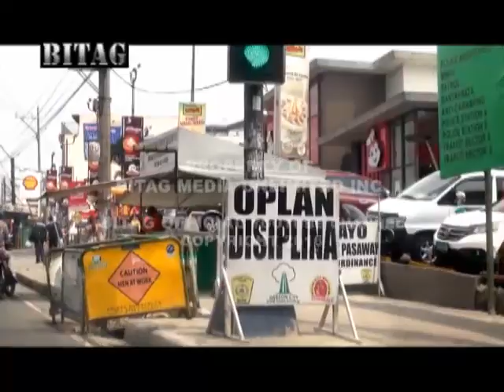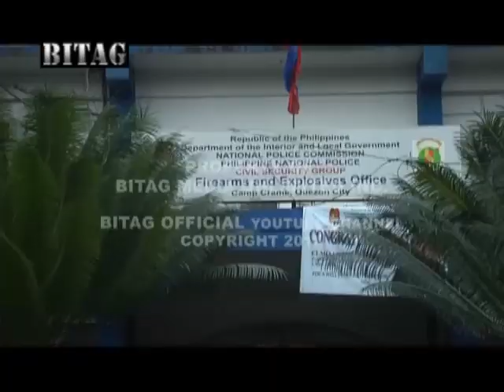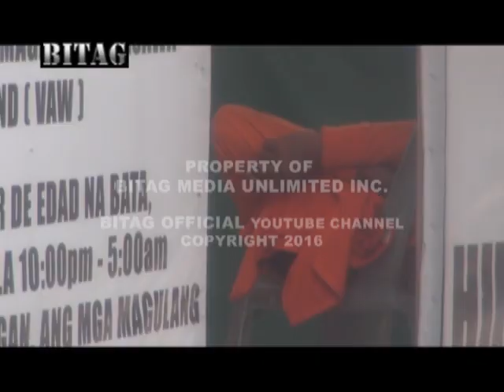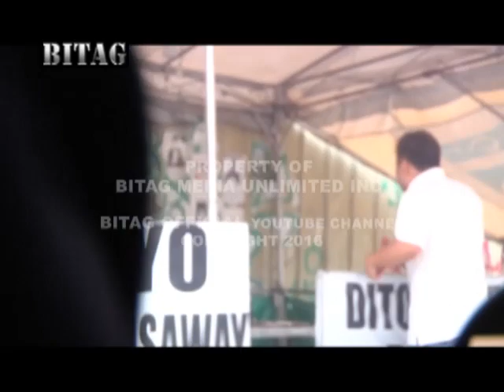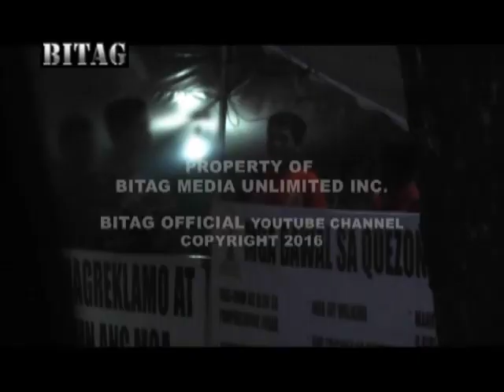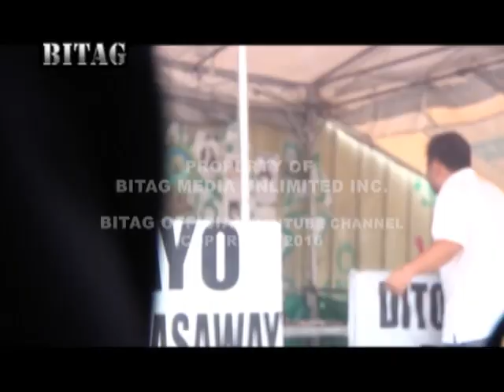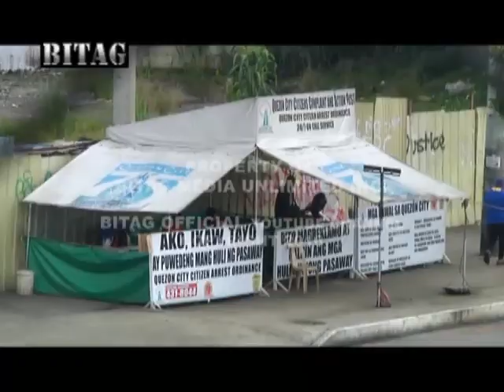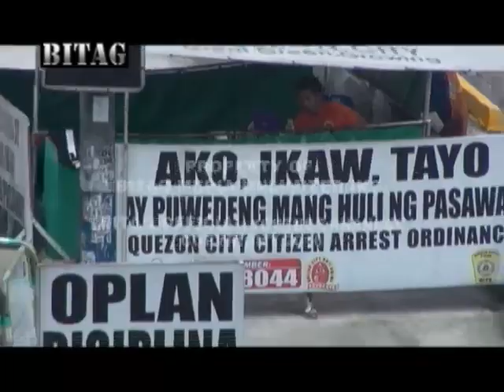"Ordinansa"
Kilala siya sa pagiging siga at bruskong konsehal ng Quezon City noon. Ewan natin ngayon! Nakipagsubukan kay BITAG. Mainit ang pagtatalo ng mainitin ang ulong konsehal na si Ludovica.

Ang issue, outpost-kuno ng mga mamamayan na mukhang lugawan sa lansangan ang dating! May ordinansa nga, pero sa sobrang atat, 'di inantay ang pondo at 'di nakipagugnay sa lokal na pamahalaan ng  Quezon City kung anong magiging itsura sana ng mga outpost.

Ang ending, alamin! Sinong agila? Sinong sisiw? Sinong cobra? Sinong naging bulate? ...nang dahil lamang sa ORDINANSA!